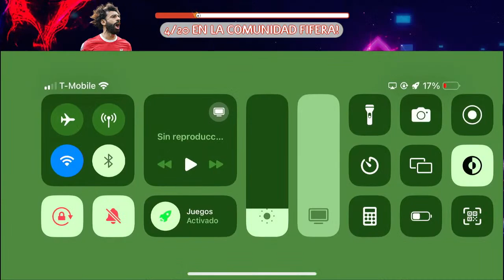FC MOBILE RANKEANDO SIN REGATES // EL MEJOR FULL PSG! // FC MOBILE H2H LIVE ROAD TOP 250!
fcsmobile
fc 24
easfcmobile
fcmobilerank
fcmobile livestream
fifa 24
fifa
fcmobile
fc mobile live
fc mobile stream
fifamobile
fc24
fifa
efootball
football
futbol
FC MOBILE H2H
fc mobile rank
fc mobile top 250
FC MOBILE CVC
FC MOBILE LIVE
FC MOBILE DIRECTO
FC MOBILE STREAM
fc mobile live
fifa mobile stream
NUEVO EVENTO TOTY
FC MOBILE TOTY
FIFA MOBILE